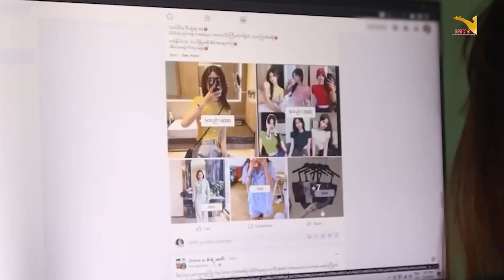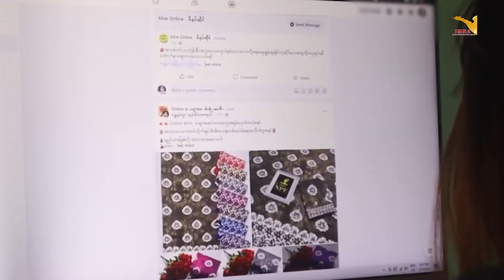TV | ဟိုတ်နူပြဒ္ဒညာ VPN တုဲ ညးသွံဖျာအန်လာၚ်တံ သွံဟွံခိုဟ်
ဟိုတ်နူပြဒ္ဒညာ VPN တုဲ ညးသွံဖျာအန်လာၚ်တံ သွံဟွံခိုဟ်